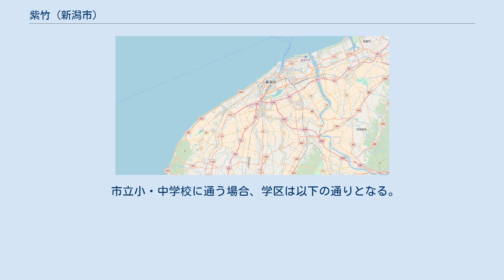紫竹 (新潟市)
新潟市東区の町・字
紫竹（しちく）は、新潟県新潟市東区及び中央区の町字。
現行行政地名は紫竹一丁目から紫竹七丁目と大字紫竹。
住居表示は一丁目から七丁目が実施済み区域、大字が未実施区域。
 1980年（昭和55年）から現在までの町名。
栗ノ木川右岸に位置する。
もとは江戸時代から1889年（明治22年）まであった紫竹新田の区域の一部で、1889年（明治22年）から1980年（昭和55年）まであった大字紫竹が町名を施行して町丁となった。
 地名は、古くはチチコ山（蓬草の一種を指す方言）と称し音の似通っていたことから紫竹山新田と書いたが、領主溝口氏巡見の時に誤って紫竹新田と書いて届け出たのが村名となった。
 交通の便が良いことから、第二次世界大戦後に人口が急増した。
 ※ 栗ノ木川を挟んで紫竹山、鐙、南笹口と隣接。
 1631年（寛永8年）の開発とされる。
 1889年（明治22年）以後に、以下の町字が分立。
 2018年（平成30年）1月31日現在の世帯数と人口は以下の通りである。
 注釈 出典